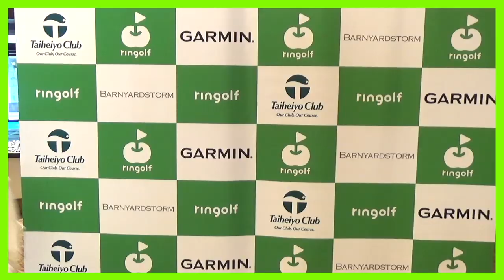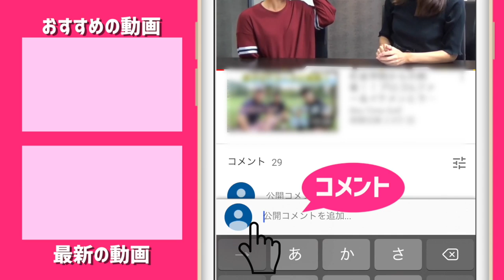【まじか】人間の錯覚を利用して、ナイスショットを作る【谷将貴さんコースレッスン#4】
平均80切りを目指しているゆっこちゃんが
谷将貴コーチにコースレッスンをしてもらいました。

かなり勉強になります！！